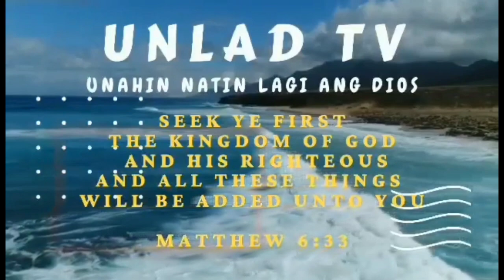MANILA BAY UPDATE: FEBRUARY 12 2022 BAGONG DELIVERY NA GRAY SAND INUMPISAHAN NA!